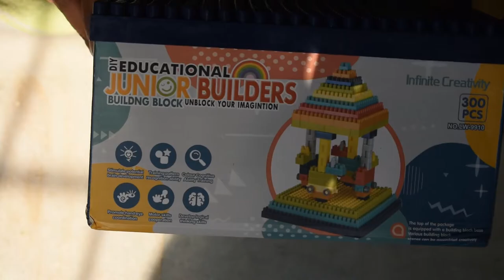Bete ka Gift aur Sanitisation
Smile on your face is my life.

Music
Cloud_Wheels_Castle_Builder